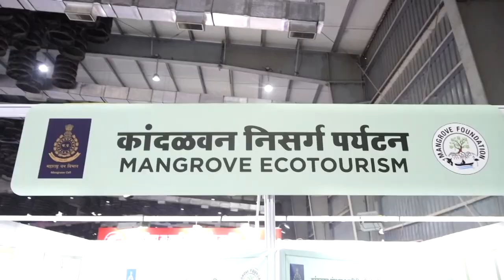कोकणभूमी प्रतिष्ठान आणि 'मी मुंबई'आयोजित ‘स्वराज्यभूमी कोकण महोत्सव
कोकणभूमी प्रतिष्ठान आणि 'मी मुंबई'आयोजित ‘स्वराज्यभूमी कोकण महोत्सव | मुंबई | 6 डिसेंबर 2022